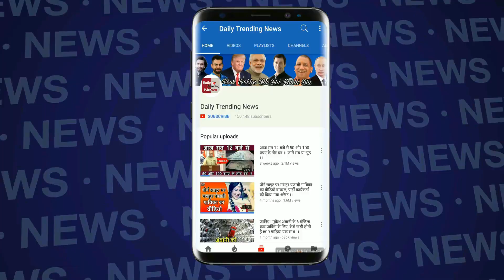Ind vs Eng:- हारने के बाद कोहली को आई धोनी की याद, मीडिया के सामने ही हुए भावुक.देखें विडियो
दूसरा टेस्ट हारने के बाद कोहली को आई धोनी की याद,मैच में हार के बाद सदमे में टीम इंडिया मीडिया के सामने ही हुए भावुक विराट कोहली.जानने के लिए देखें पूरा विडियो..|Virat Kohli |Ind vs Eng